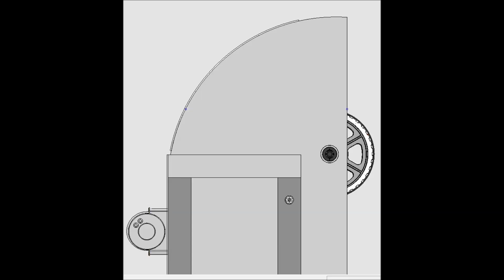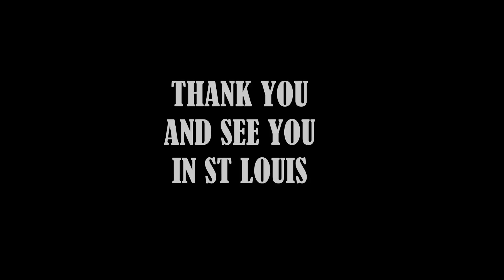Falafel 2015 ROBOT Revael - The Y Team 3211